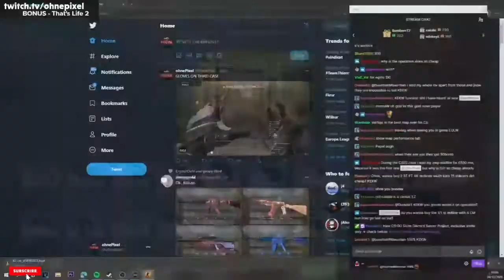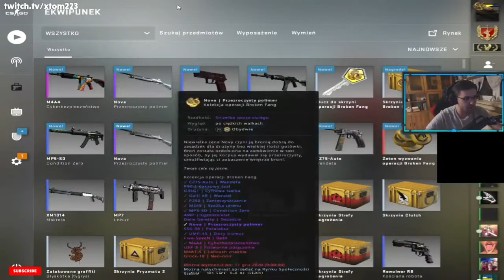CS:GO - He has 5% CHANCE for the NEW AWP ...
At The End of Video! Here are the rules:
1) Like this video
2) Comment your favorite clip
Can we reach 1000 LIKES ?! If we do, I will post more of these types of videos and continue this series next month!

If you registered an opening cases, but it was not presented, you can still send your unboxing here:   (I follow all the references).
AND LET ME KNOW if you like opening the mini case at the end of the video. Should I convince more sponsors to fund the opening of my cases ?!
Finally, thank you very much for your recent support. I'm not saying enough. THANK YOU! 💖
(YouTube videos are also supported!)
Did you like the video? Hit 👍 and comment on your favorite video! - Thanks!

• Outro: Mateus Moreira - song for reflect (Lofi)

⚖️ Copyright

📜 He has 5% CHANCE for the NEW AWP...